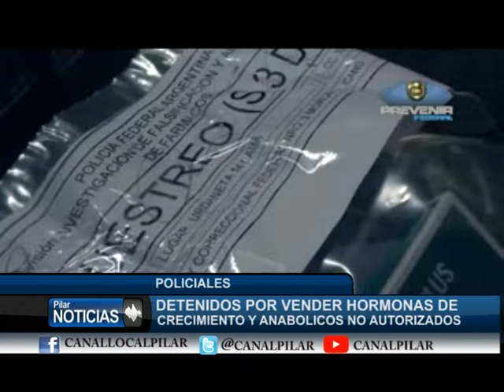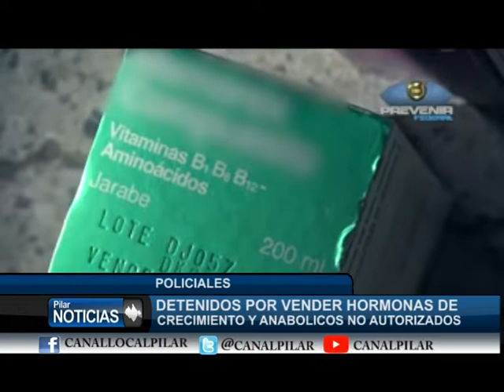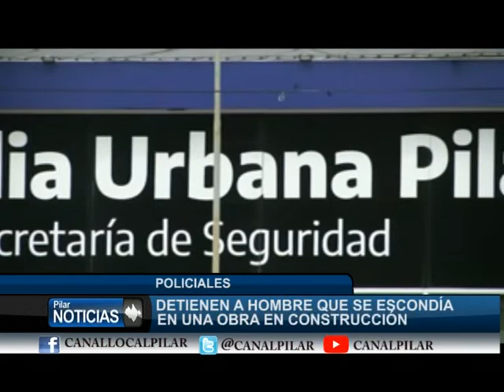DETENIDOS POR VENDER HORMONAS DE CRECIMIENTO Y ANABOLICOS NO AUTORIZADO